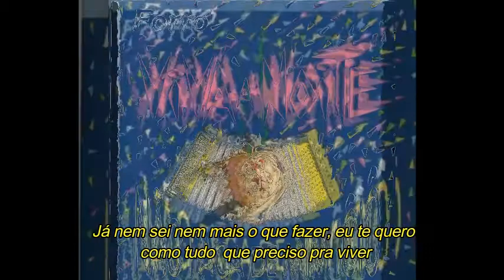VIVA A NOITE - Sinto a tua falta (com letra)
Forró Viva a noite sinto a tua falta

Sucesso presente no segundo trabalho da banda cearense lançado em 1996, composição de Rita de Cássia e interpretação da saudosa cantora Gorete.

Agradecimentos especiais ao amigo Luis Painho!